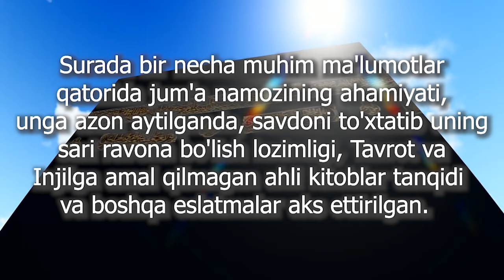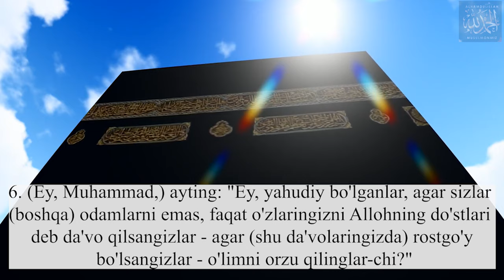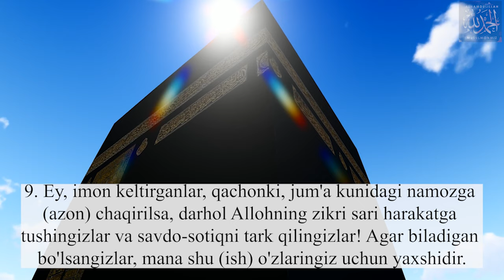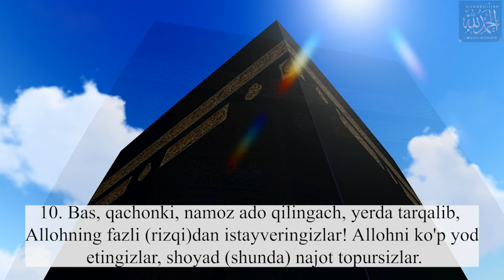62 Juma surasi | Жума сураси | chiroyli qiroat | o'zbekcha tavsifi bilan |( Жума намоз) FULL HD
JUMA surasi